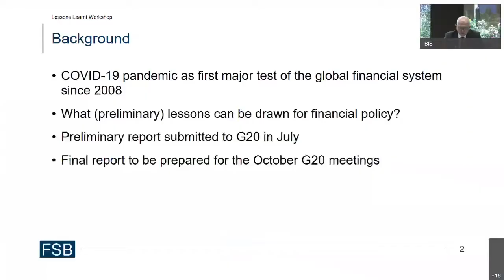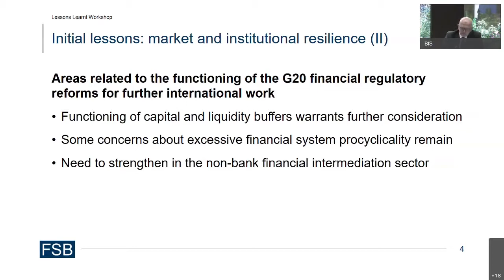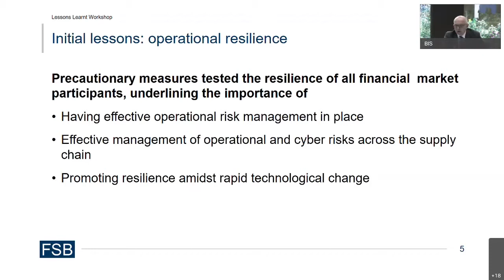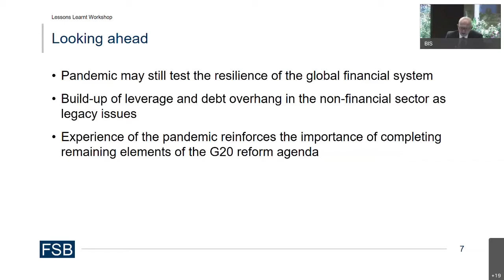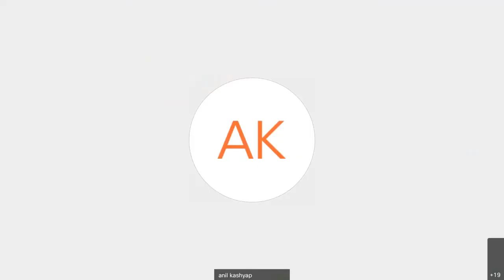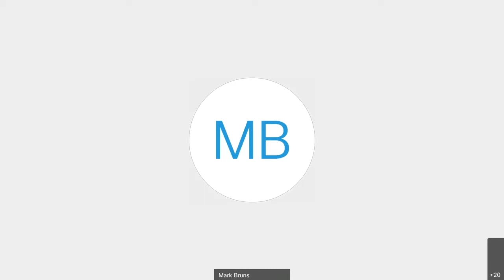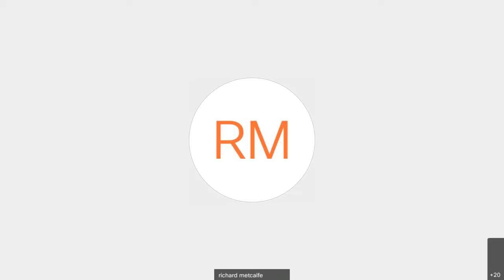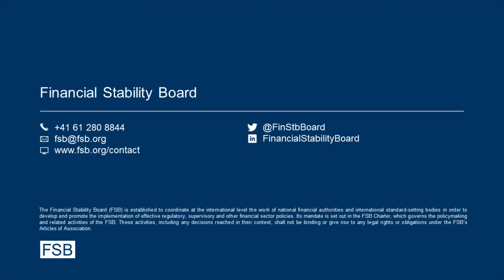FSB workshop on the lessons learnt from the COVID-19 pandemic from a financial stability perspective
The workshop provided an informal forum for stakeholders to exchange views on the issues discussed in the FSB’s interim lessons learnt report. The report identifies preliminary lessons from the COVID-19 experience and aspects of the functioning of the G20 financial reforms that may warrant attention at the international level. Stakeholder feedback will help inform the FSB’s final report, which will be published ahead of the G20 Summit in October 2021.